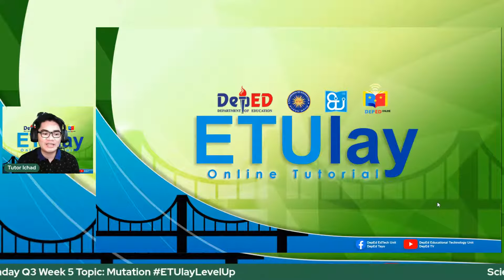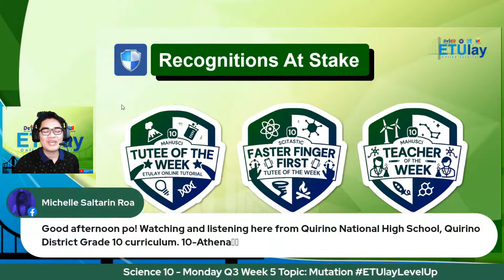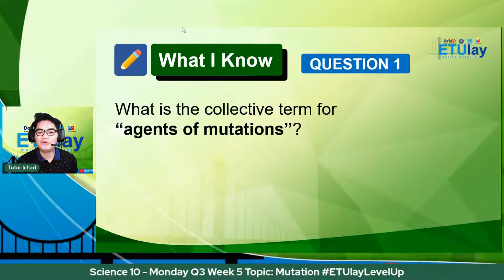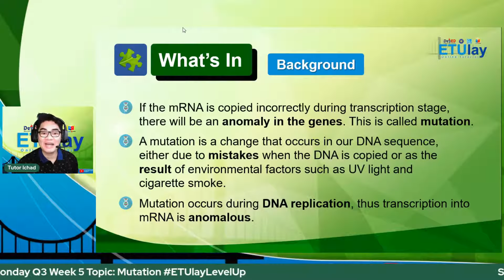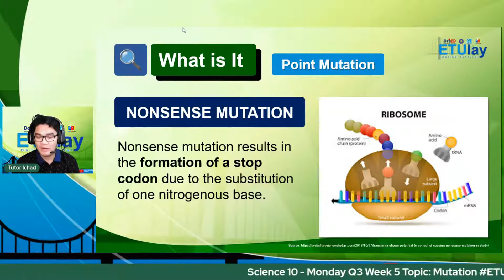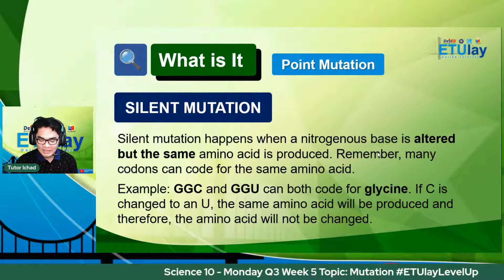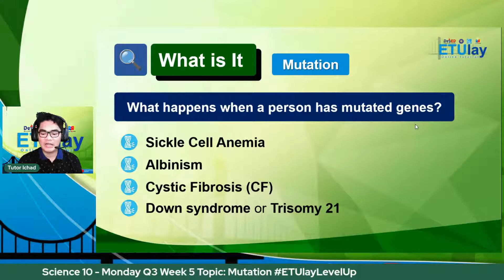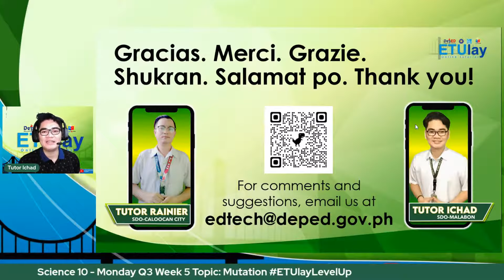Mutation || Grade 10 Science || Quarter 3 Week 5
Science 10
Junior High School
Grade 10
Quarter 3
Week 5
Mutation